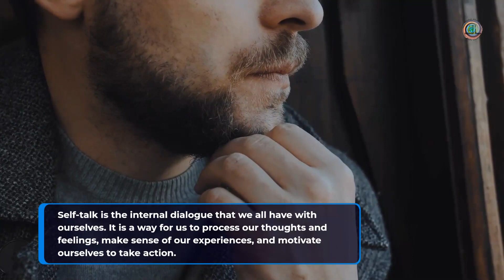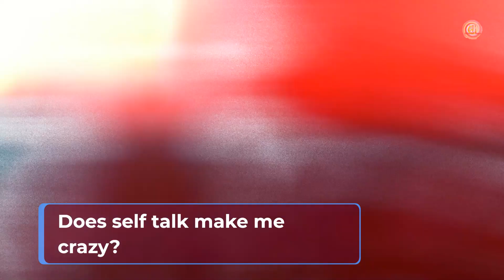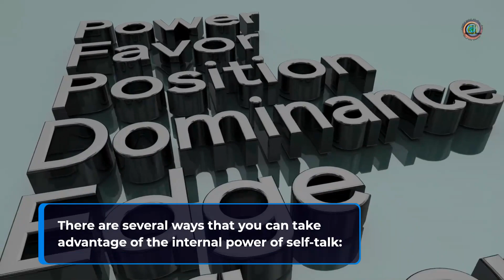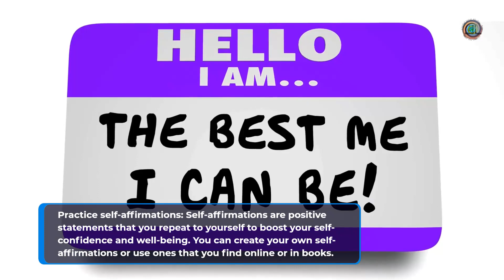Does self talk make me crazy? 🤪 😵‍💫 ❌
Improve yourself and your life by focusing on things that are good for you, including challenging negative self-talk, practicing self-respect, … managing stress, and resolving conflict in your relationships.